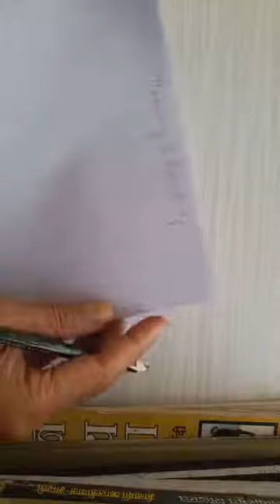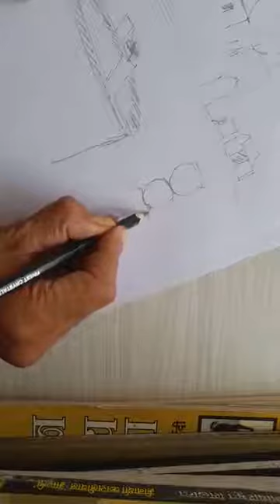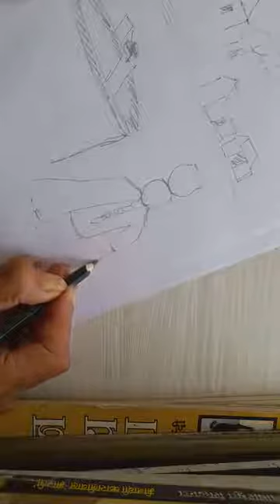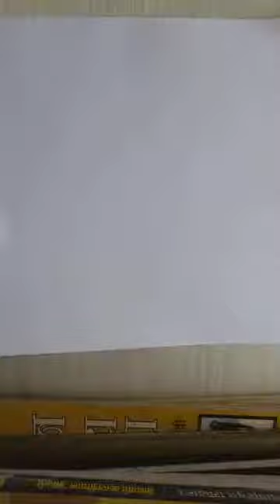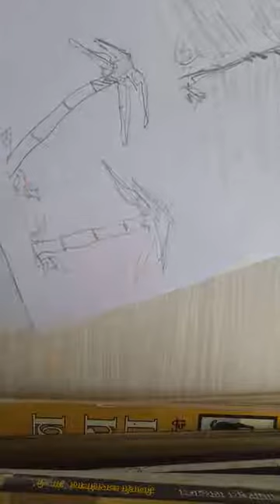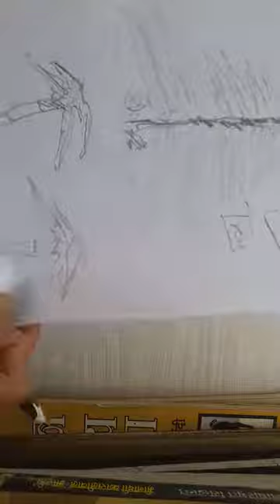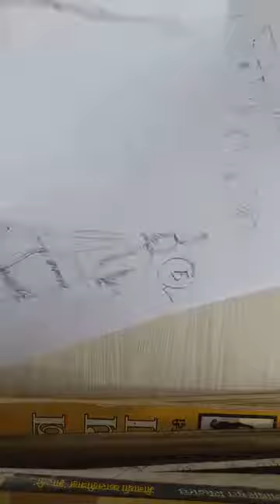drawing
e lecture by Dr Deepak Salvi Asst Professor at Govt College Sagwara